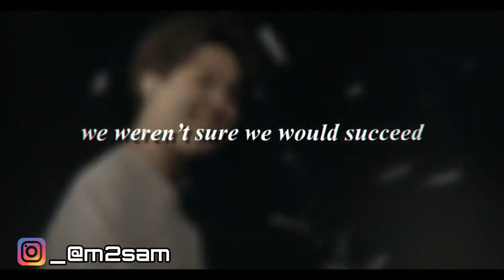A Big Slap to BTS Haters - BTS Indian Army 🇮🇳Donated 1lakh Ruppes For Suga And J-Hope Birthday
✔️ Social =